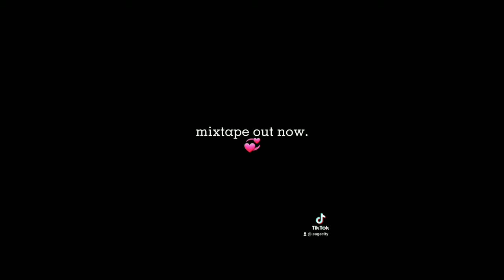generic tiktok 2021 edition.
love yall.